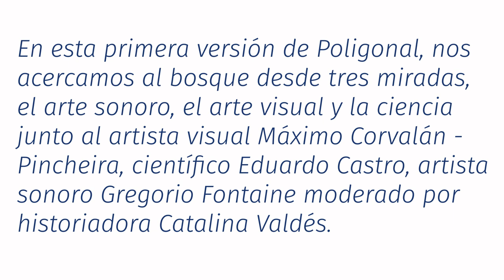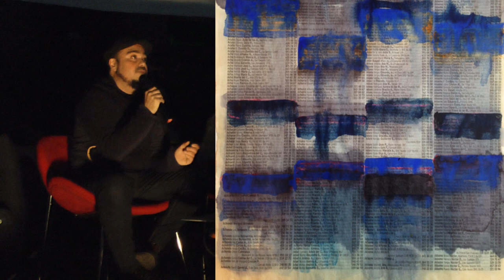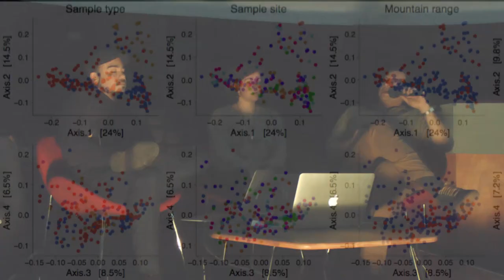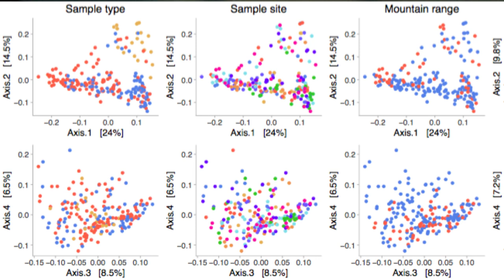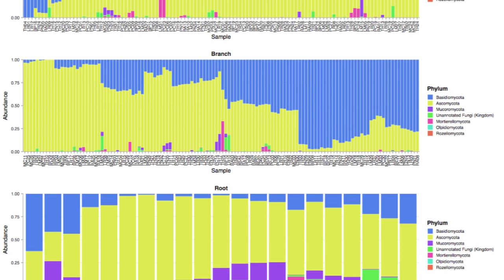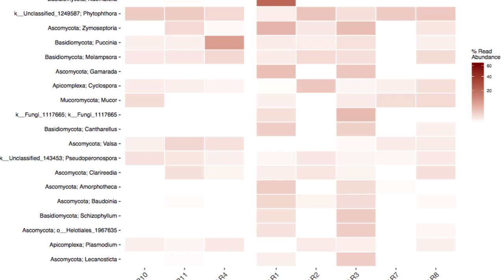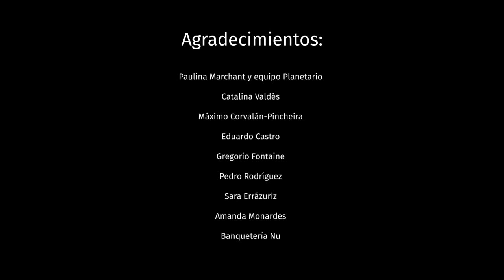Poligonal Nº1: Diálogos de arte y ciencia - Máximo Corvalán, Catalina Valdés, Eduardo Castro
Poligonal Nº1: Diálogos de arte y ciencia, organizado por Fundación Mar Adentro.
Una conversación moderada por Catalina Valdés (curadora de la Bienal de Artes Mediales 2019), donde se aborda la problemática que hoy enfrenta la araucaria (especie nativa chilena), en base a tres miradas que convergen, con el artista visual Máximo Corvalán Pincheira, el científico Eduardo Castro y el artista sonoro Gregorio Fontaine, en el Planetario (Santiago de Chile).

Poligonal Nº1: Dialogues of art and science, organized by Fundación Mar Adentro.
A conversation moderated by Catalina Valdés (curator of the 14 Artes Mediales Biennal 2019, Santiago, Chile) that addressed the threat that the Araucaria (Chilean native species) faces today, based on three views that converge by means of visual artist Máximo Corvalán-Pincheira, scientist Eduardo Castro and sound artist Gregorio Fontaine, in the Planetarium of Santiago, Chile.